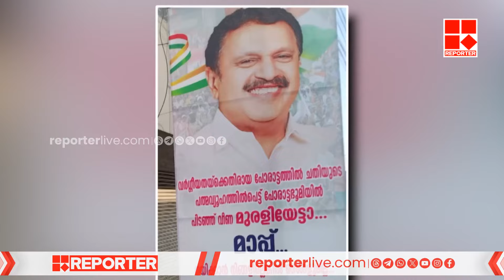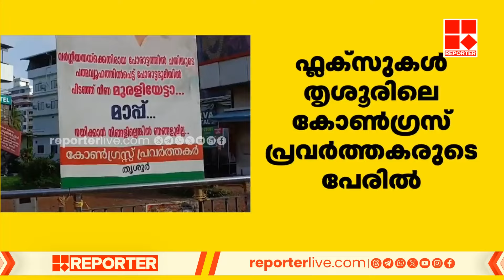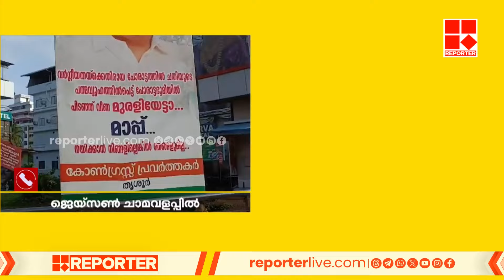'ചതിയുടെ പത്മവ്യൂഹത്തിൽപെട്ട് പോരാട്ടഭൂമിയിൽ പിടഞ്ഞുവീണ മുരളിയേട്ട മാപ്പ്' |Flux for K Muraleedharan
'ചതിയുടെ പത്മവ്യൂഹത്തിൽപെട്ട് പോരാട്ടഭൂമിയിൽ പിടഞ്ഞുവീണ മുരളിയേട്ട മാപ്പ്'; തൃശൂരിൽ വീണ്ടും കെ മുരളീധരനായി ഫ്ലക്സ് | Flux Board for K Muraleedharan | Thrissur

With Regards
Team RBC